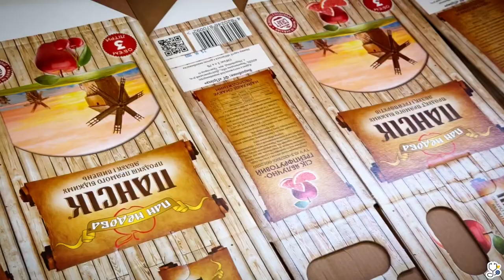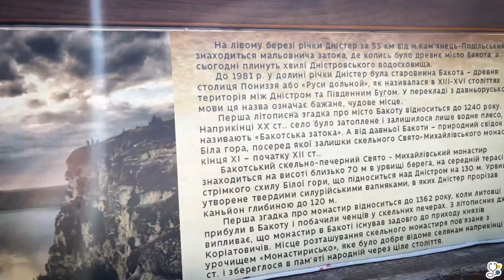Бакота (Bakota) & Juice Factory-Exploring the un explored tourist destinations in ukraine 🇺🇦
Welcome 🙏

 Bakota (Ukrainian: Ба́кота) is a historic submerged settlement of the Rus Kingdom, modern-day Khmelnytskyi Oblast (province) in western Ukraine. The village lies beneath the Dniester River and is located in the historical Podillia region.
Bakota has an ancient Orthodox cave which includes ancient frescoes and paintings dating back to the 12th-14th centuries,[1] as well as preserved remains of monks.[3] Local legend has it that the Bakota Cave Monastery was founded by Saint Anthony of Kiev, who also founded the historic Kiev Pechersk Lavra in 1051, now in Kyiv, Ukraine.[4] A Paleolithic archaeological site is also located near the village.[1] Bakota is currently part of the National Environmental Park "Podilski Tovtry".